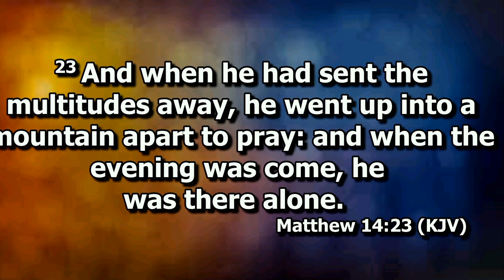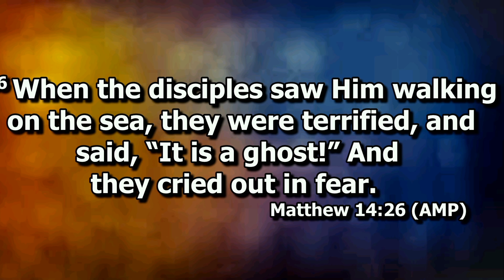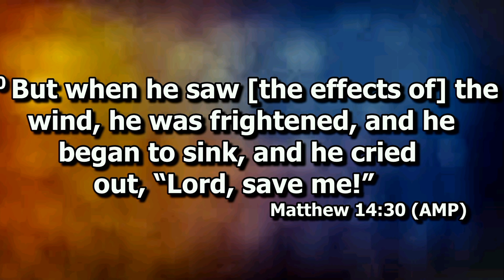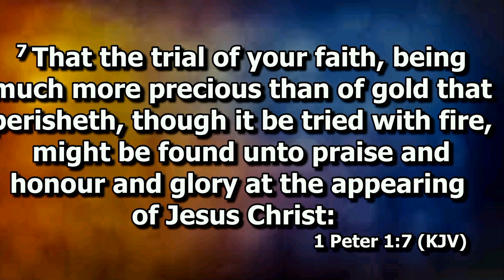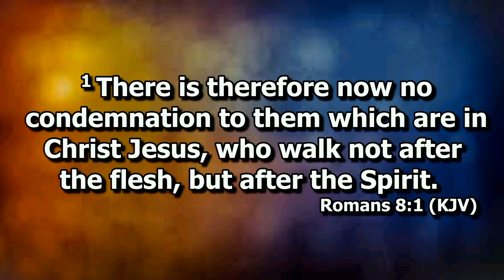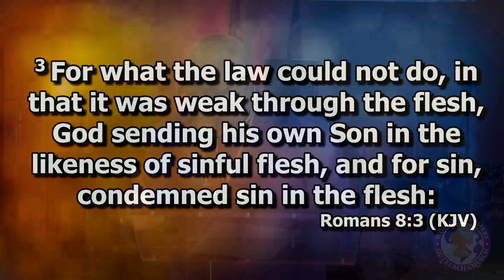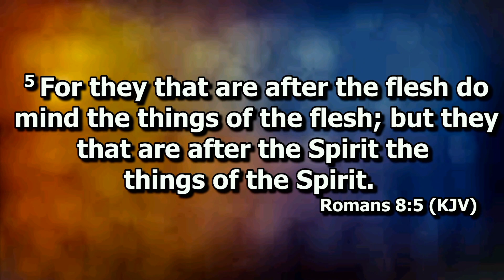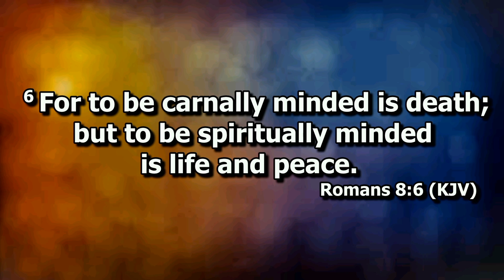Stepping Out of the Boat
Join us as our Bishop, Jerry L. Ivery Sr., brings a powerful message of faith. The bible basis is Matthew 14:23-33 New Amplified Bible.

If you would like to sow into this ministry do so through:
Givelify: World Redeemers Outreach Church
Thank You, and please take in our other content made for the edification of the soul. Be Blessed!